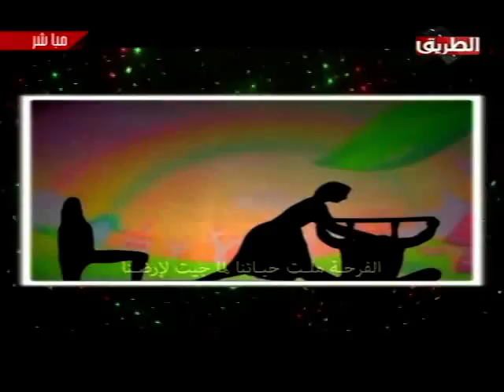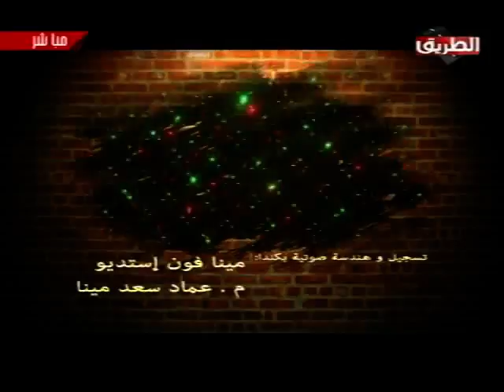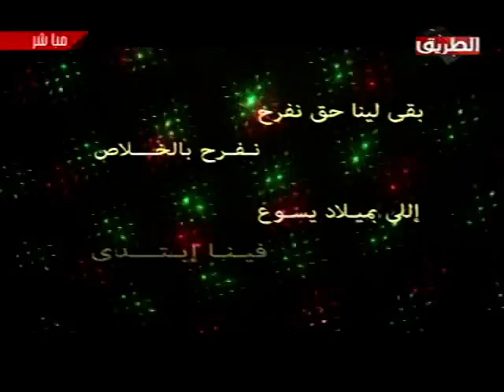يارب ارحم 27 ديسمبر 2016